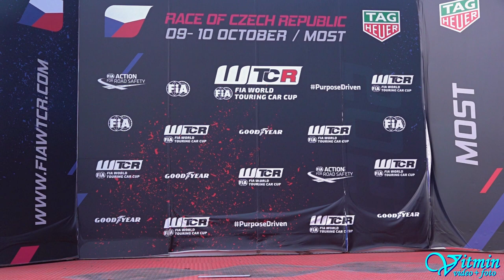Porsche 911 RS - Miroslav Černý - Autodrom Most 2022 - EDDA CUP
Miroslav Černý si se zapůjčeným vozem Porsche 911 RS dojel pro vítězství ve třídě H+2000 na Autodromu Most 2022 v seriálu EDDA CUP a to většinou jen po třech kolech.